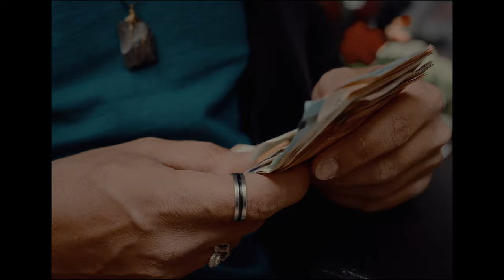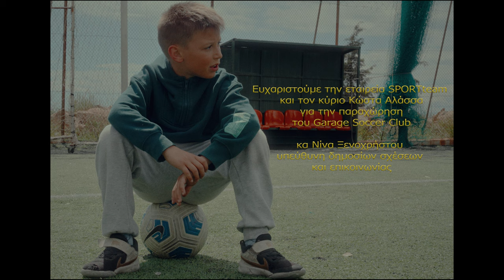Κωνσταντίνος Παπαδάκης - Παίξε Μπάλα | Official Music Video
ΠΑΙΞΕ ΜΠΑΛΑ
Στίχοι: Constantinos Papadakis
Μουσική: Constantinos Papadakis,  Τάκης Φοίτος

Music Production, Ενορχήστρωση: Τάκης Φοίτος
Ηχογραφήσεις: Bk studio, Τάκης Φοίτος

Κιθάρα: Τάκης Φοίτος
Κιθάρα: Πάνος Zorg
Μπάσο: Γιώργος Κριθάρης
Τύμπανα: Ρένος Λιαλιούτης
Πλήκτρα: Στράτος Κονσούλας
Programming: Τάκης Φοίτος, Constantinos Papadakis

Mix master:george solonos

Επιμέλεια εξωφύλλου (photo/design): markellos.plakitsis.art

Διεύθυνση παραγωγής: Μαρία Βουρνού
Σκηνοθεσία: Θεοφύλακτος Αργυρού
Τίτλοι: Αντώνης Σιδηροκαστρίτης

Εμφανίζονται:
Μάρκος Μαγαλιός
Ρένος Λιαλιούτης
Γιώργος Κριθάρης
Στράτος Κονσούλας
Τάκης Φοίτος
Πάνος Zorg
Cristian Ricardo de Costa

Ευχαριστούμε την εταιρεία SPORTteam και τον κύριο Κώστα Αλάσσα για την παραχώρηση του Garage Soccer Club και την κα Νίνα Ξενοχρήστου υπεύθυνη δημοσίων σχέσεων και επικοινωνίας

Το τραγούδι είναι αφιερωμένο στον Cristian Ricardo de Costa

Ευχαριστούμε για τη συμμετοχή του τον Μάρκο Μαγαλιό

Label: Final Touch under exclusive license to Walnut Entertainment (P&C 2023)
Constantinos Papadakis - Pekse Mpala | Official Lyric Video